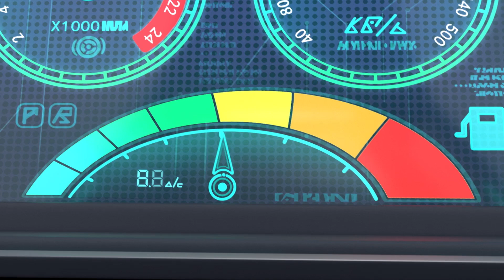【竞速小英雄6】预告 第03集 《新引擎试驾》 丨GG BOND: Racing Season 6 Preview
观看《竞速小英雄6》全集： 嗨！朋友们，你们好！